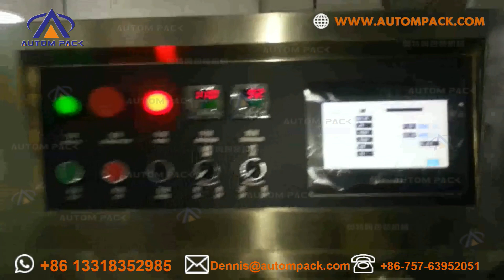ATM 700X China factory price flow wrapping bread bun biscuit pasta packing machine#Autompack#奧特姆包裝機械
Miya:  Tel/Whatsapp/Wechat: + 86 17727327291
We can customize the suitable one for you according to your requirement.Just Tell us : Weight or Bag Size.